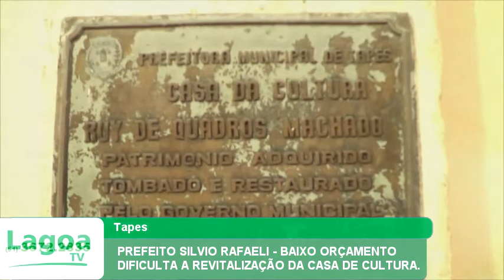PREFEITO SILVIO RAFAELI- BAIXO ORÇAMENTO DIFICULTA A REVITALIZAÇÃO DA CASA DE CULTURA